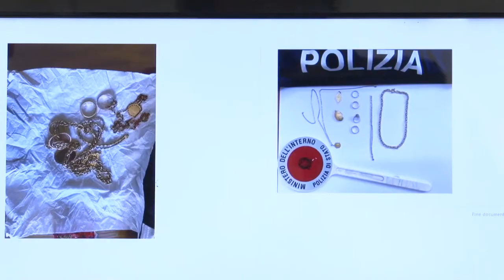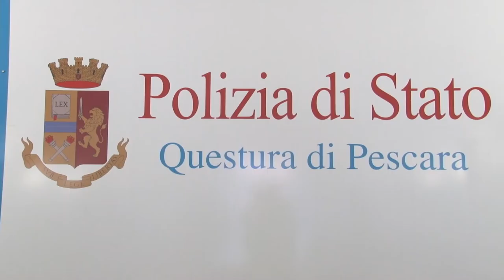Pescara. Polizia arresta due persone per truffa ad anziana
Gli agenti della Squadra Mobile della Questura di Pescara al termine di una indagine lampo hanno arrestato due campani per una truffa ad una anziana